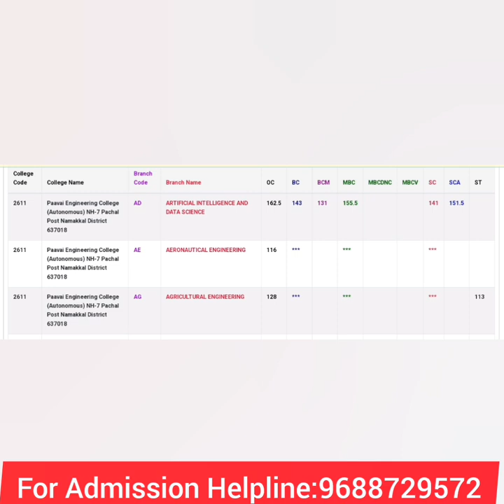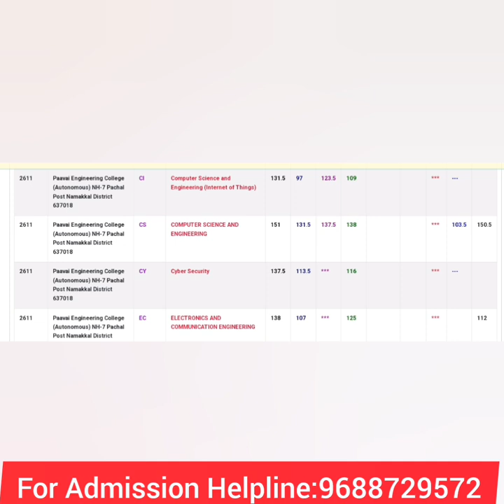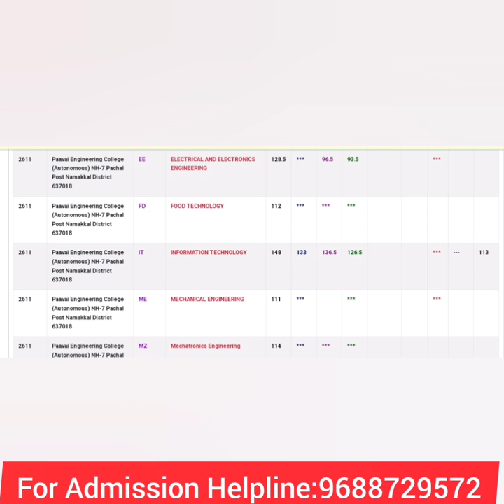PAAVAI COLLEGE CUTOFF DETAILS AND ELIGIBILITY ADMISSION PROCESS